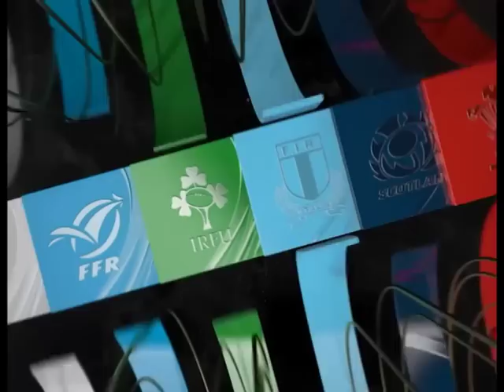Gareth Edwards' iconic try against Scotland in 1972 | Guinness Six Nations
A run, a hand-off and kicks with either foot, this fantastic try in 1972 was one of the moments which sealed Gareth Edwards' place in the sporting consciousness of a generation.